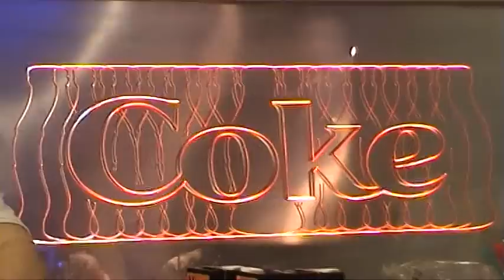13years Cherrymoon Ultimate Partymovie Part2 Sportpaleis 31jan 2004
Part2
Ultimate Partymovie 13 years cherrymoon 2004 (2parts)
a must see for every partyanimal ,,restored from the past
realistic sound microphone crushing bass